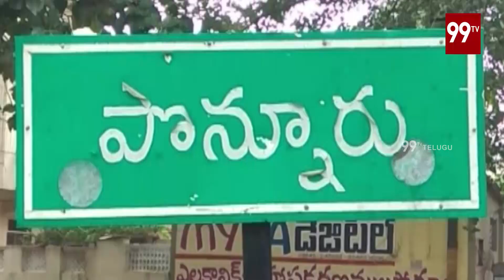Janasena Ponnur MLA Candidate Parvathi Naidu Speed Up Election Campaign | Guntur | 99TV Telugu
Janasena Ponnur MLA Candidate Parvathi Naidu Speed Up Election Campaign | Guntur